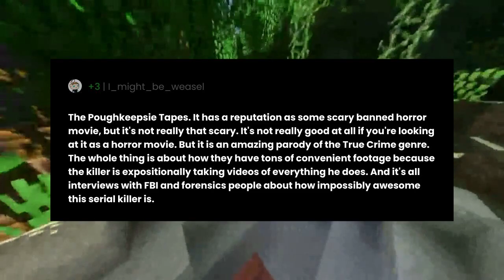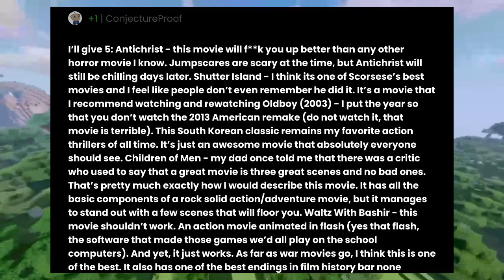What's an underrated film that you believe captures the essence of its genre or theme?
"What's an underrated film that you believe captures the essence of its genre or theme?" the question you all have been asking for.